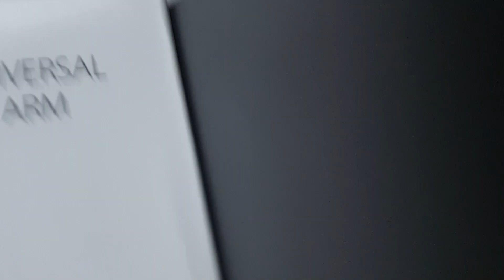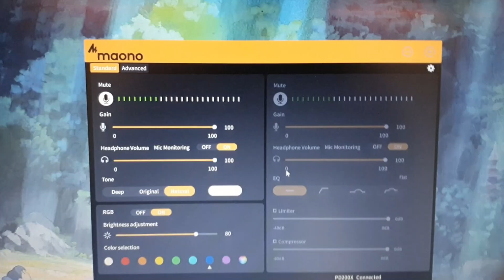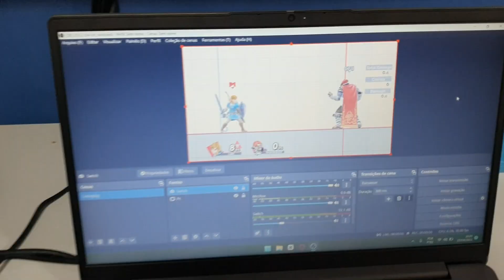Mais um microfone de elite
🟢 Nintendo Switch Lite nacional (10x s/juros)

00:00 Oi
00:52 Unboxing
04:10 Review
06:12 Teste
07:43 Conclusão